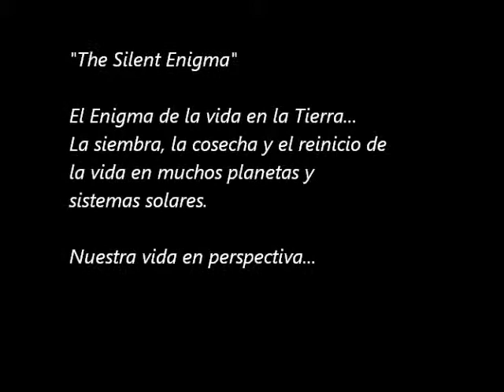Anathema - The silent enigma (v.panspermia)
Este video fue creado sin fines de lucro a partir de imagenes captadas de otros videos y la musica de Anathema.

"Silent Enigma"

Presenta un momento de reflexión e inspiración sobre uno de los enigmas mas importantes de nuestra historia, la vida en su origen, su presente y futuro.

Crónica del nacimiento de vida en la Tierra, la evolución y posterior destrucción que lleva a la necesidad de terraformar marte u otro planeta para poder vivir y seguir el circulo de la vida. panspermia